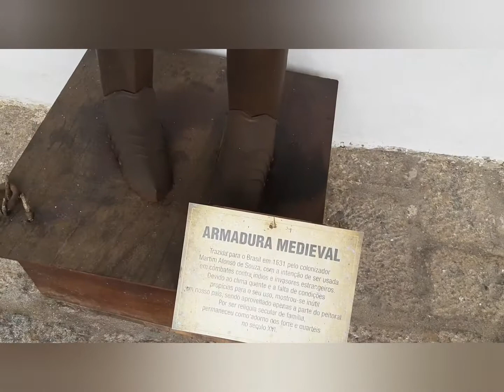Chegamos no forte de Bertioga 🏍️🔥🏞️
Neste episódio chegamos em Bertioga para conhecer o Forte São João que faz parte histórica da região com vários monumentos que marcaram época como canhões nunca usados durante época militar